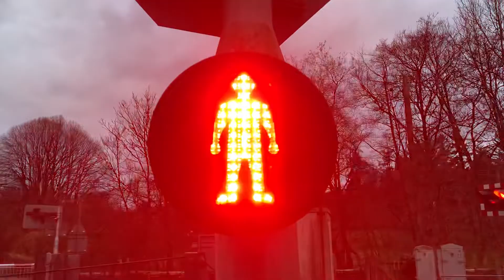Eggesford Station Level Crossing in Devon 13/04/2022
Used Timetable: Eggesford [EGG]

20:06 Actual Arrival 20:05
2E93
GWR
Barnstaple - Exeter St Davids
3 Coaches
158958